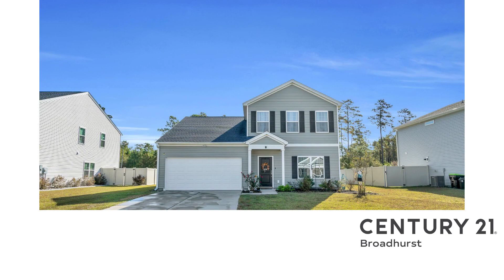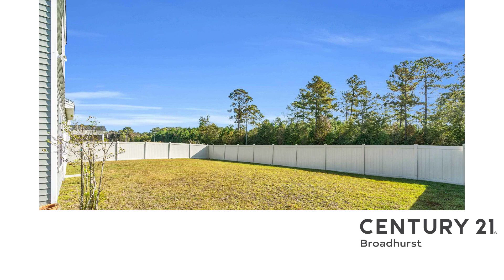MYRTLE BEACH REAL ESTATE 438 ARCHER CT., CONWAY, SC 29526 - CENTURY 21 Broadhurst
4-Bedroom Residence with Bonus Room and Exceptional Upgrades. This 2-story home offers 4 spacious bedrooms, a versatile bonus room, walk in attic and numerous modern enhancements throughout. Situated in a prime location just 25 minutes from the beach, this property features a fenced yard, providing privacy and ample outdoor space. Ideal for both relaxed living and entertaining, this home balances elegance with functionality.